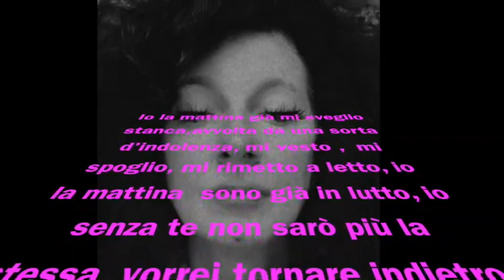La felicita' cover by Nazzarena